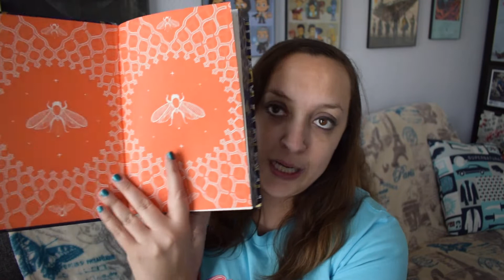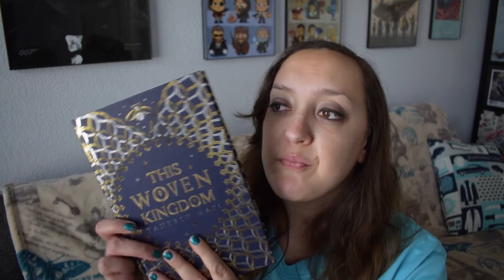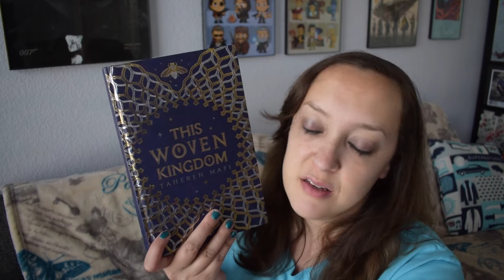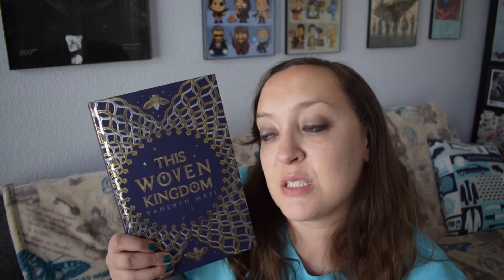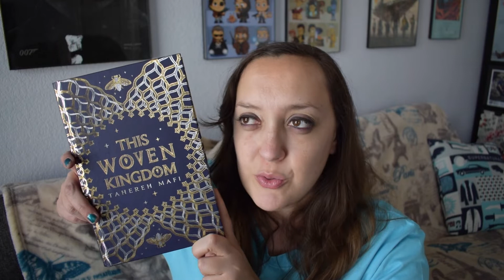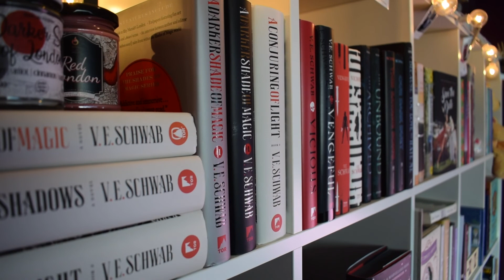This Woven Kingdom | Book Review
Have yet another Illumicrate book to review! This time I'm sharing my thoughts on This Woven Kingdom by Tahereh Mafi.